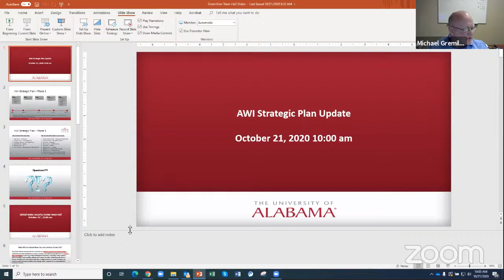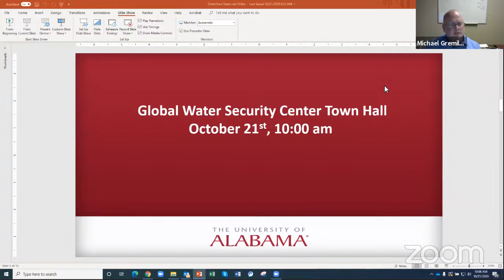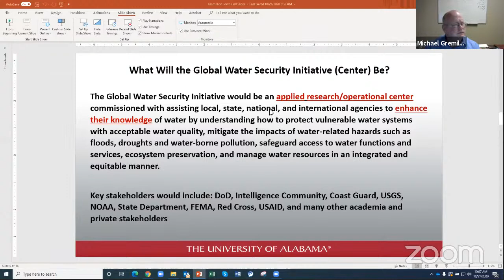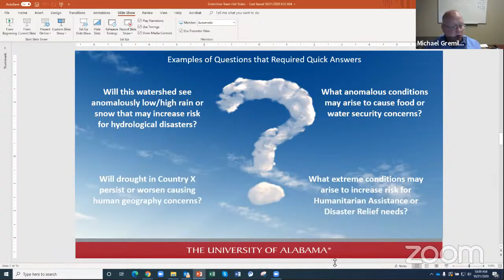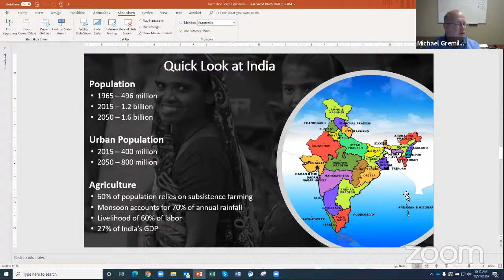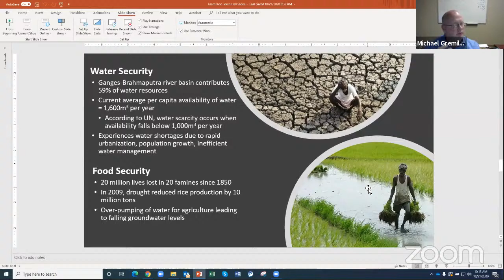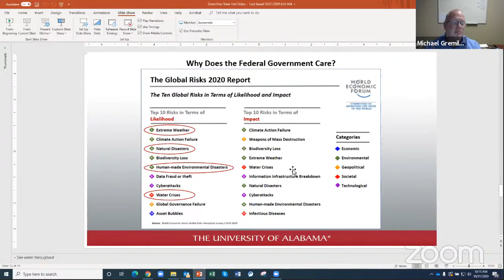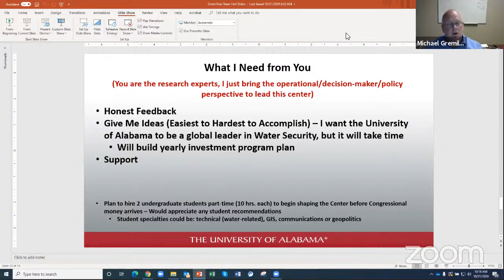AWI Town Hall with Mike Gremillion, director of Global Water Security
AWI's Global Water Security Director Mike Gremillion outlines his vision for water security, as well as provides insight into AWI's strategic plan.